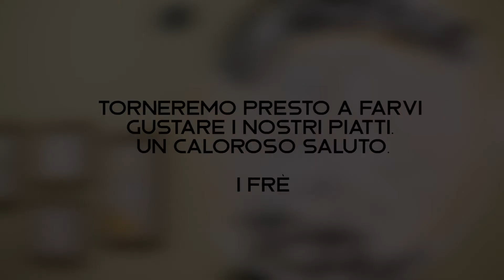Osteria I Frè - Mosaico Spot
Commercial use is not allowed